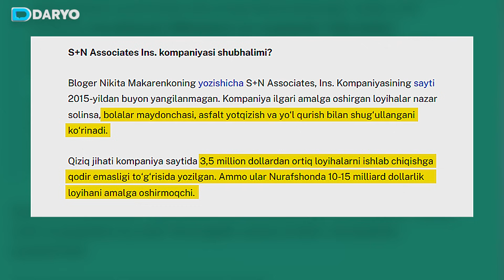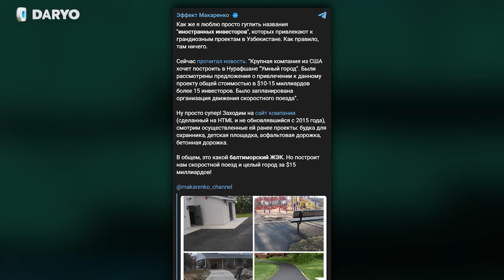AQSHning shubhali kompaniyasi Nurafshonda “aqlli shahar” qurmoqchi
"Smart сity" konsepsiyasi asosida birorta loyihasi amaliyotga joriy etilmagan AQSH kompaniyasi Nurafshon shahrida “aqlli shahar” qurmoqchi. Bu haqda “Daryo” muxbiri surishtiruvida ma’lum bo‘ldi.